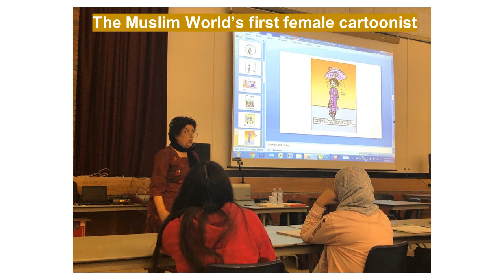Nigar Nazar, the first Pakistani & Muslim World female cartoonist @ White Oaks Secondary School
Event in the North Caf on September 30th. 2019